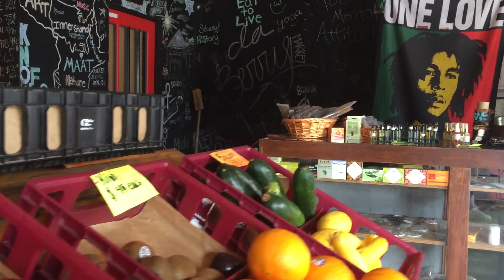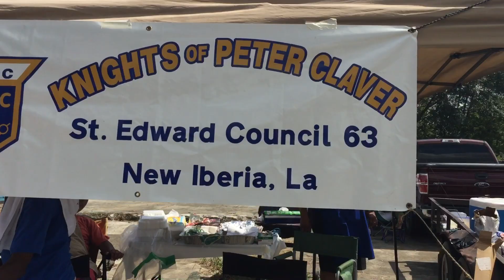Brown Sugar Celebration at the Berry Fresh Market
The Community have come together to sweeten the West End Of New Iberia with a taste of pure “Brown Sugar” during the 2019 Sugar Cane Festival In Iberia Parish, Louisiana.

Teaching The Children... Let’s Talk About Something Good...